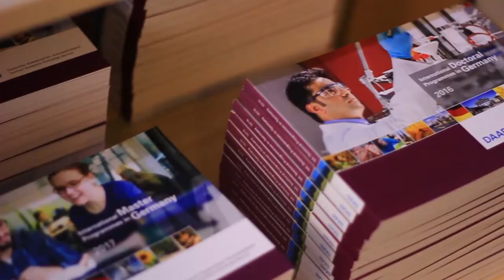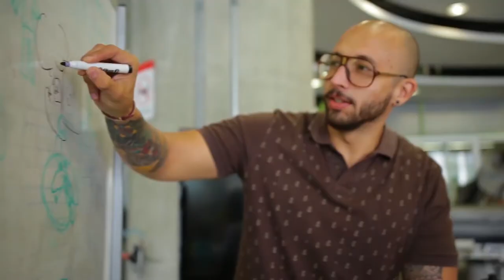Ministra Yaneth Giha presenta el nuevo modelo de convalidaciones